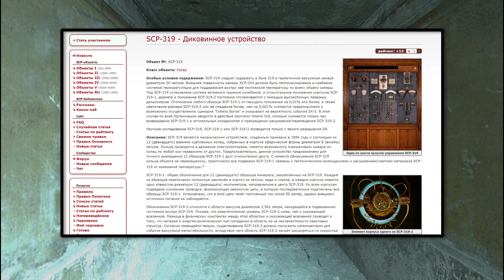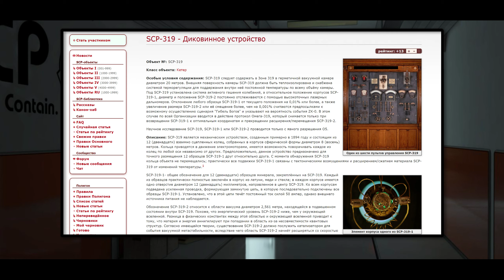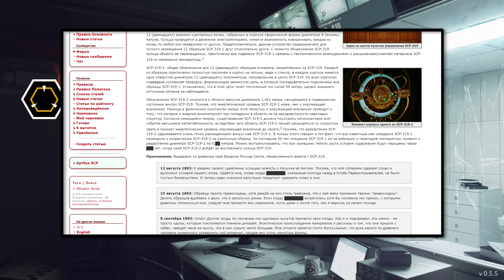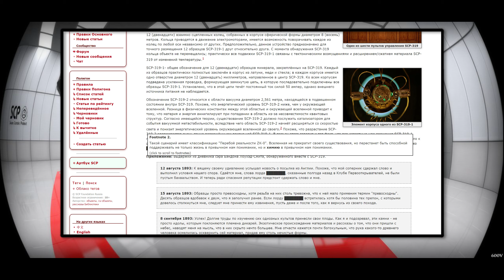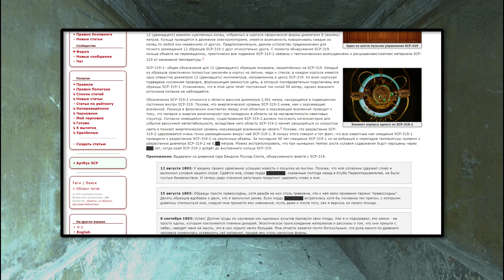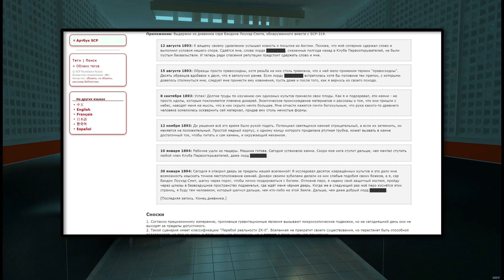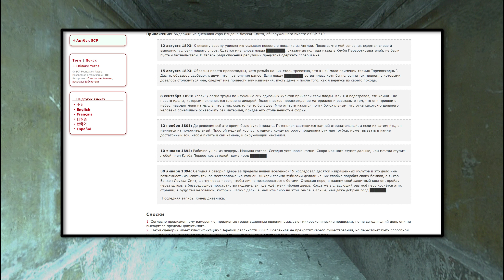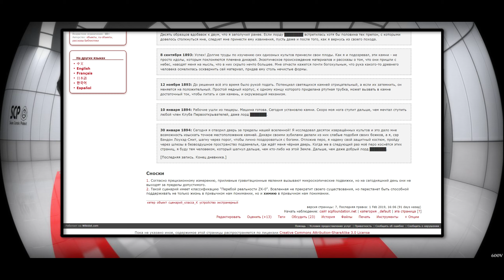SCP-319 - Диковинное устройство 【СТАРАЯ ОЗВУЧКА】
SCP-319 является механическим устройством, созданным примерно в 1894 году и состоящим из 12 (двенадцати) взаимно сцепленных колец, собранных в корпусе сферической формы диаметром 8 (восемь) метров. Кольца приводятся в движение электромоторами, имеется возможность поворачивать каждое из колец по любой оси независимо от других. Предположительно, данное устройство предназначено для точного размещения 12 образцов SCP-319-1 друг относительно друга. С момента обнаружения SCP-319 кольца объекта не перемещались; практически все подвижки SCP-319-1 связаны с тектоническими возмущениями и расширением/сжатием материала SCP-319 от изменений температуры.1

SCP-319-1 - общее обозначение для 12 (двенадцати) образцов минерала, закреплённых на SCP-319. Каждый из образцов практически полностью заключён в корпус из латуни, меди и стекла; в каждом корпусе имеется одно отверстие диаметром 12 (двенадцать) миллиметров, направленное в центр SCP-319. Ко всем корпусам подведена усиленная проводка, формирующая замкнутую цепь, в которую последовательно подключены все образцы SCP-319-1. Установлено, что в этой цепи течёт постоянный ток силой 50 ампер, однако внешнего источника питания не наблюдается.

Обозначение SCP-319-2 относится к области вакуума диаметром 2,561 метра, находящейся в подвешенном состоянии внутри SCP-319. Похоже, что энергетический уровень SCP-319-2 ниже, чем у окружающей вселенной. Разница в физических константах между этой областью и окружающей вселенной приводит к тому, что материя и энергия аннигилируют при попадании в область из-за несовместимости квантовых структур. Согласно имеющейся теории, существование SCP-319-2 должно послужить катализатором для события вакуумной метастабильности, вследствие чего область SCP-319-2 начнёт расширяться со скоростью света и понизит энергетический уровень окружающей вселенной до своего.2 Похоже, что разрастание SCP-319-2 сдерживается очень точно размещёнными вокруг неё SCP-319-1. В пользу этого говорит и тот факт, что все известные нам смещения SCP-319-1 приводили к разрастанию SCP-319-2 на различные объёмы. За последние 50 лет смещение SCP-319-1 из-за вибраций и перепадов температуры привело к разрастанию диаметра SCP-319-2 на 0,██ метров. Можно экстраполировать, что при нынешних темпах роста условия содержания будут нарушены через ███ лет, когда край SCP-319-2 дойдёт до внутреннего кольца SCP-319.

Приложение: Выдержки из дневника сэра Бэндона Лоухэд-Смита, обнаруженного вместе с SCP-319.

    12 августа 1893: К вящему своему удивлению услышал новость о посылке из Англии. Похоже, что мой соперник сдержал слово и выполнил условия нашего спора. Сдаётся мне, слова лорда ████████, сказанные полгода назад в Клубе Первооткрывателей, не были пустым бахвальством. И теперь ради спасения репутации предстоит сдержать слово и мне.

    15 августа 1893: Образцы просто превосходны, хотя резьба на них столь тревожна, что к ней мало применим термин "превосходны". Десять образцов вдобавок к двум, что я заполучил ранее. Если лорду ████████ встретилась хотя бы половина тех препон